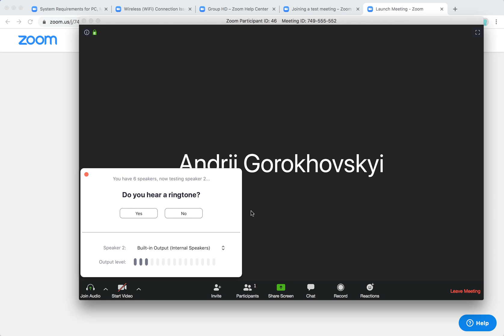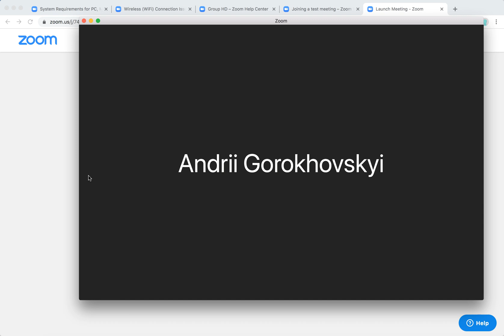How to JOIN a ZOOM TEST MEETING?